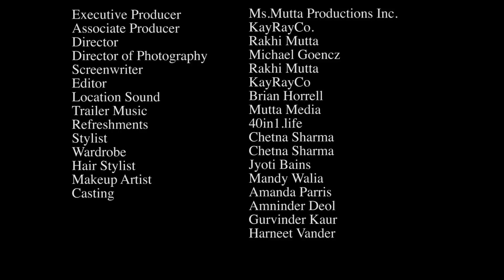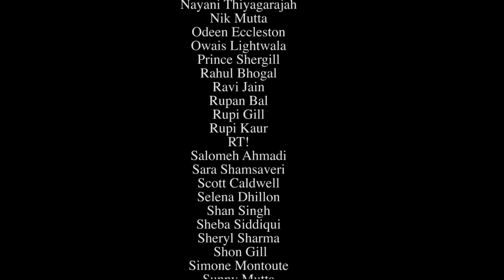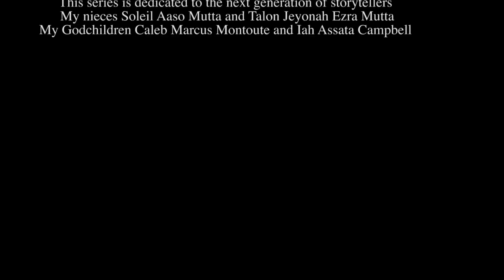ANARKALI WEB SERIES | SEASON 1 EPISODE 5 | PSYCHIC AUNTIES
Episode FIVE: “PSYCHIC AUNTIES”
Anarkali convinces Roop and Dil to visit a "Psychic" Auntie who gives them some unexpected advice.

Executive Producer: Ms.Mutta Productions Inc.

Associate Producer: KayRayCo

Babneet Lakhesar aka Babbuthepainter
Amrit Kaur
Mandy Walia

Vocals:
"Purple Sky" by Keerat Kaur ft. Mistaclix

Cinematographer: Michael Goencz

Director: Ms. Mutta (Rakhi Mutta)

Thank you for supporting independent content.